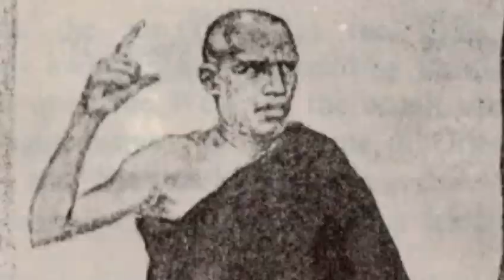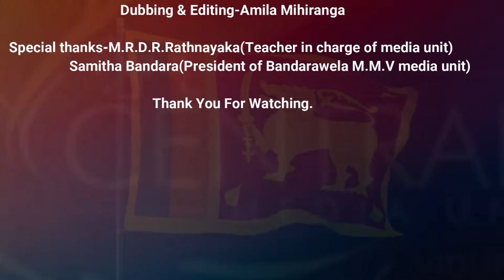අභිමානවත් 75 වන නිදහස් දින සැමරුම 2023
75 වන නිදහස් දිනය  සමරන මේ මොහොතේ එය වඩාත් අර්ථවත් ලෙස ගත කිරීමට සැම දෙනාගේම සිත් සතන් යොමු කිරීම මෙමෙගින් බලාපොරොත්තුවෙමු.

Dubbing & Editing -Amila Mihiranga

Special Thanks- Mr. D.R.Rathnayaka (Teacher in charge of media unit)

ThankYou
BMMVMU